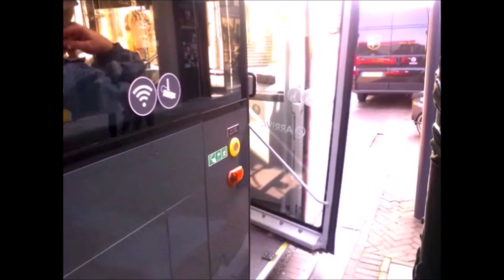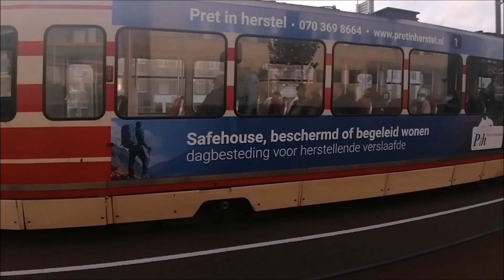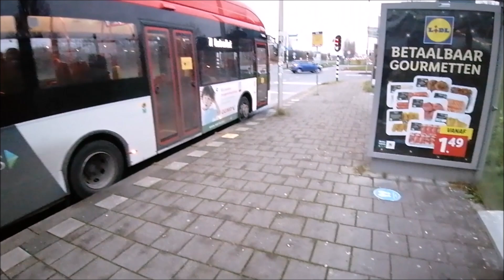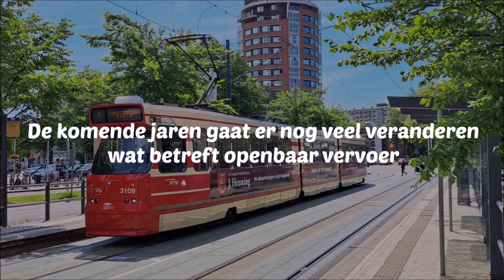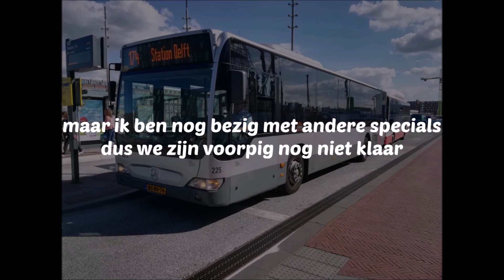12,5 jaar OV in de concessies Haaglanden en ZHN 06-03-2012 tot 04-09-2024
Dit keer geen 10 maar een 12,5 jaar special en die speelt zich af in de Concessies Haaglanden Regio Streek en Zuid Holland Noord.
We beginnen in 2012 toen er nog Den Oudsten bussen reden bij de HTM.
Ben blij dat ik ze nog net heb mee gemaakt.
Dit was ook het jaar dat Arriva het openbaar vervoer in ZHN overnam van Connexxion.
In het begin van de video zijn er nog enkele Connexxion bussen te vinden.
De Van Hool bussen die eerst bij Connexxion reden gingen over naar Arriva maar werden in 2019 vervangen door elektrische Volvo's.
Dit was ook de eerste keer dat ik een Citea in het echt zag en vond en vind het nogsteeds prachtige bussen.
Voor de HOV lijnen kwamen er Volvo 8900 bussen.
Tussen 2012 en 2016 was ook Veolia te vinden in Haaglanden streek maar helaas nam Veolia op 10 december 2016 afscheid van Nederland en nam Connexxion het OV over.
De prachtige GTL trams rijden nogsteeds en ze zijn veel te vinden in de video.
Later kwamen er nog nieuwe Avenio trams bij die trouwens echt prachtig zijn.
Het najaar was tussen 2015 en 2018 echt een feest voor mij omdat dan in de Haaglanden de VDL Berkhof Diplomat werden ingezet als tramvervangend vervoer.
En jeetje wat hebben die dingen een zwaar geluid.
In 2017 begon ik steeds meer steden te ontdekken waaronder , Delft , Gouda en Alphen aan den Rijn.
In 2019 nam EBS het OV over van Connexxion met prachtige Citaro C2 NGT bussen.
Toen ik ze zag was ik echt onder de indruk.
Ik begon deze concessies zo leuk en gevarieerd te vinden dat ik er een speciale video over wilde maken.
Inmiddels is het 2024 en de MAN's van HTM zijn na 15 haar nogsteeds te vinden in en rond Den Haag.
Dit geld ook voor de rode  GTL trams.

Ik wil graag nog meer vertellen maar het is beter om lekker te genieten van al het moois dat deze video te bieden heeft.

Veel kijkplezier de komende 220 minuten